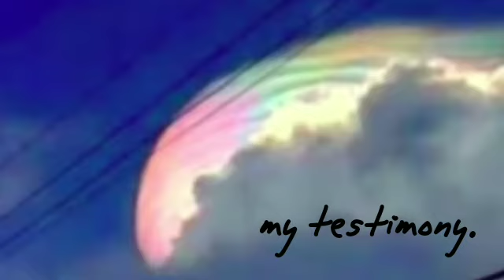My testimony. I was saved at 9 years old.